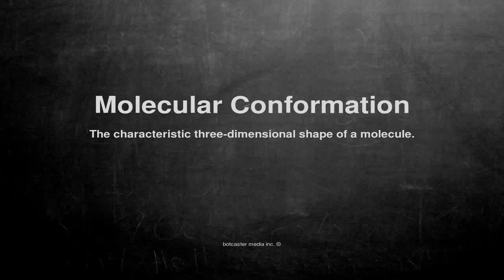Medical vocabulary: What does Molecular Conformation mean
What does Molecular Conformation mean in English?